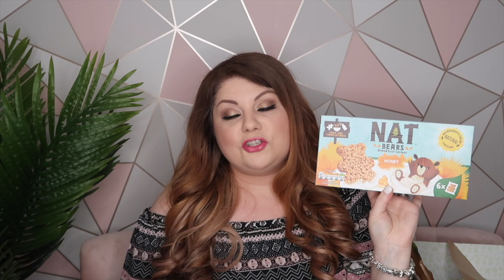Degusta box unboxing | January 2021 | Victoria in Detail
AD | PR PRODUCT Degusta Box is a monthly subscription box with 10 - 15 surprise snacks and food items to enjoy, often including vegan, dairy and gluten free items. Check out the contents of the January 2021 box! This is a PR box which was kindly gifted to me by Degusta Box but all thoughts and opinions are my own.

You will receive the box for the same month you sign up no matter what day of the month you join. For example you would get the December box whether you signed up on the 1st or 31st of December.

TAUNTON
TA1 9PF